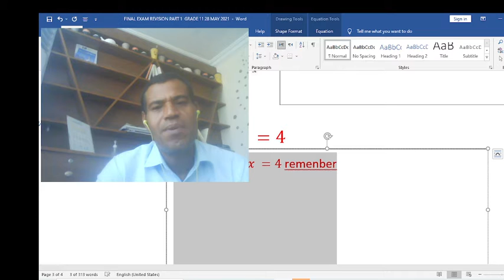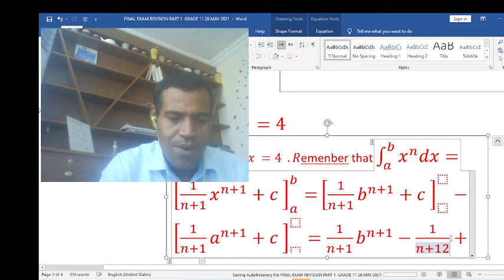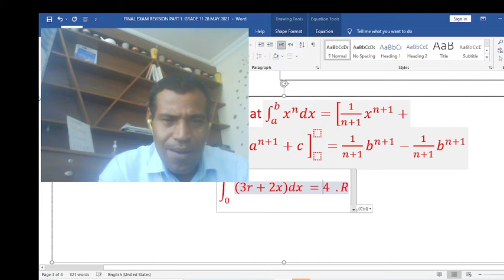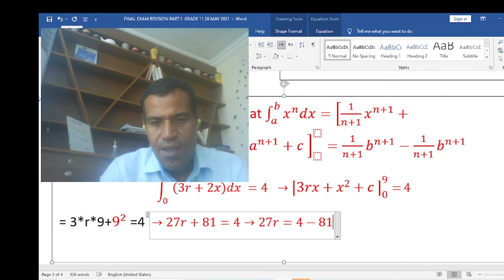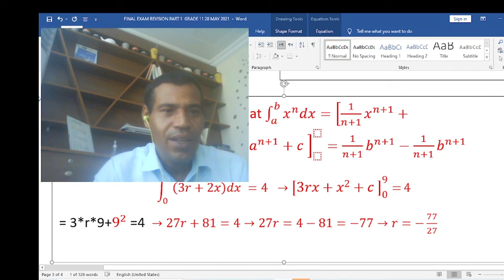Question 5 Class 11